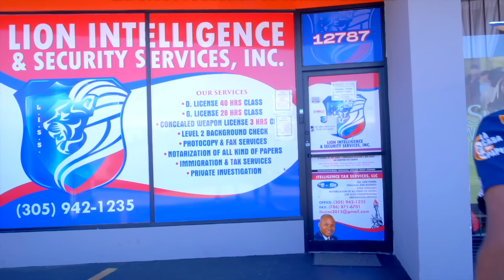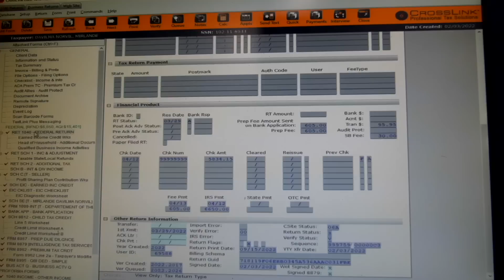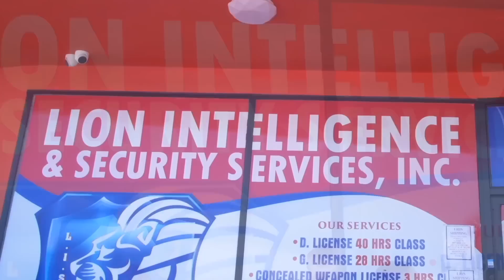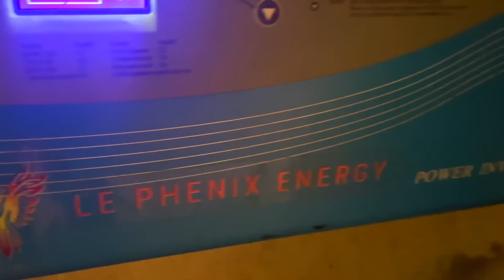Zerofot pro : Kwense moun mete moun Epizòd 6